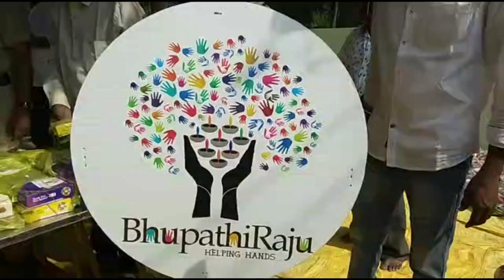ACN NEWS 28 04 2020 02